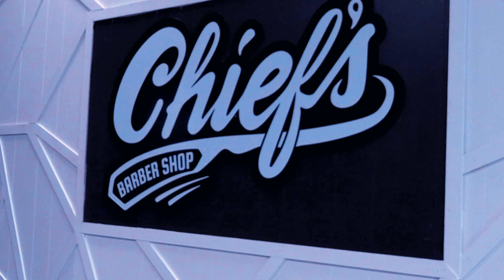Chiefs Barber Shop - Poteau, Oklahoma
Check out the new barber shop in Poteau, Oklahoma - Locally owned!
Now Taking Applications!